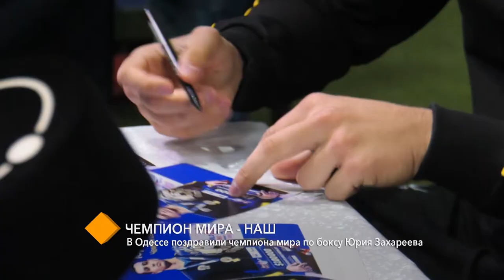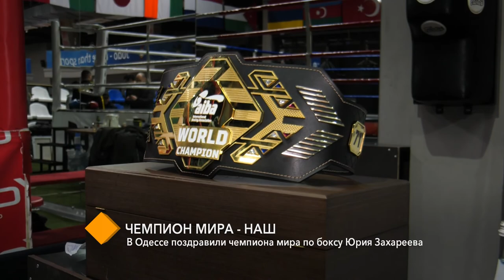В Одессе поздравили чемпиона мира по боксу Юрия Захареева